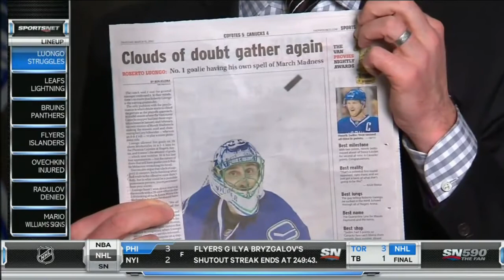Vancouver Canucks: Luongo Struggles 3/15/12 [HD]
Robert Luongo has not been sharp lately, resulting in yet another goalie controversy.
Don Taylor, Dan Murphy, and Mike Keenan discuss what is going on with the number 1 goalie, as well as the Sedins' lack of offense.

The video footage is a property of The Vancouver Canucks Limited Partnership and the National Hockey League.